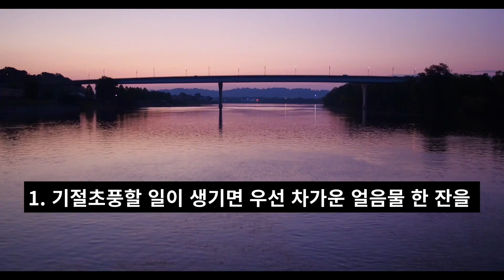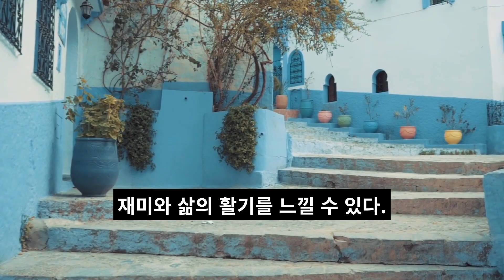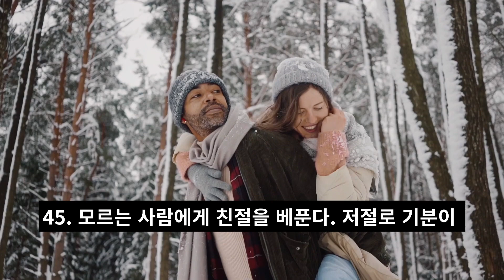노년에 깜짝 놀랄 정도로 젊게 사는 방법 45가지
1. 기절초풍할 일이 생기면 우선 차가운 얼음물 한 잔을 천천히 마신다.
2. 주위 시선에 얽매이지 않되 어른으로서 기본 예의는 갖춘다.
3. 며느리나 사위를 대할 때는 쉽지 않더라도 단점보다 장점을 먼저 떠올린다.
4. 산이나 들의 풀, 꽃, 나무 그리고 푸른 하늘과 오래 눈을 맞춘다.
5. 몰라 준다고 서운해하지 말고 내 생일 일주일 전 온 가족에게 문자를 보낸다.
6. 나와는 다른 내조자의 식습관이나 생활습관을 기꺼이 인정 한다.
7. 최신 디지털 기기를 배워 한풀이를 하거나 온라인 친구를 만든다.
8. 때론, "어이" "당신" 대신 "모모씨" 등 배우자의 이름을 부른다.
9. 환갑 때 크루즈 여행 가기, 3년 뒤 마라톤 대회 참가하기, 영어로 원어민과 대화하기 등  장기 목표를 세우고 매달 착실히 준비 한다.
10. 바둑, 서예, 테니스, 색소폰 연주 등 취미에서 준 프로급 실력을 쌓는다.
11. 하루에 한 번 배우자에게 "고맙습니다" 하고 진심을 담아 이야기한다.
12. 하루에 한 번, 살금살금 다가가 배우자를 뒤에서 꼭 안아준다.
13. 상대방이 무언가를 이야기할 때는 중간에 끊지 않고 끝까지 듣는다.
14. 온종일 방 안에서 뒹굴뒹굴 아무것도 하지 않는 즐거움을 누린다.
15. 거리 벤치에 하릴없이 앉아 며느리 혹은 사위 삼을만한 인물을 찍어 본다.
16. 죽기보다 싫은 건 참지 말고 죽기보다 싫다고 솔직하게 말한다.
17. 젊은이와 어울릴 때는 입은 덜 열고, 지갑은 자주 연다.
18. 가슴이 답답할 땐 엉엉 소리 내어 울어본다. 정신건강에 매우 좋다.
19. 설거지, 청소, 요리하기 등 나만의 재능을 기꺼이 사회에 환원한다.
20. 일주일에 한 번은 젊은 사람이 자주 모이는 레스토랑에 가본다.
21. 내일 일은 미리 걱정하지 말고 반드시 내일부터 걱정한다.
22. 착한 여자, 착한 남자 콤플렉스는 과감하게 쓰레기통에 버린다.
23. 나쁜 일이 일어나면 안절부절못하는 대신 그냥 흘러가게 내버려 둔다.
24. 남을 욕하거나 탓하기 전에 내 잘못은 없었나 천천히 헤아려 본다.
25. 친구 여럿이 모여 이런저런 이야기를 나눌 때 눈을 반짝이며, "정말?", "그래서?", "대단하다" 등의 추임새를 넣는다.
26. 외로울 땐 거울 앞에 서서 아름다운 시 한편을 소리 내어 낭독한다.
27. 내 아내가 즐겨보는 주말드라마, 내 남편이 죽고 못 사는 뉴스나 시사토론 프로그램을 함께 본다.
28. 자식이 결혼해서 가정을 꾸리기 전 반드시 용돈 협상을 한다.
29. 가까운 도서관으로 가서 햇볕이 잘 드는 창가에 않아 책을 본다.
30. 우리 지역 봉사 단체에 가입해 성정이 좋은 새 친구를 사귄다.
31. 나만 아는 산책 코스를 다른 사람들에게도 공개해 우리 동네 '올레' 길을 만든다.
32. 노래방에서 좌중을 깜짝 놀라게 할만한 나만의 레퍼토리를 연구 한다.
33. 가끔씩 보고 싶은 지인들에게 문자메시지로 닭살 멘트를 펑펑 날린다.
34. 한 달에 한 번 배우자와 손잡고 심애 영화를 보러 간다.
35. 가끔 멋지게 차려입고 혼자만의 은밀한 외출을 즐긴다.
36. 내 집 마당뿐만 아니라, 우리 동네 환경정화도 앞장서서 실천한다.
37. 가끔은 백화점이나 대형할인마트 대신 동네 재래시장이나 시골 3일장, 5일장을 찾는다. 소소한 재미와 삶의 활기를 느낄 수 있다.
38. 버스나 지하철에서 자리를 양보 받으면 그냥 덥석 앉지 말고 반드시 기분 좋은 미소와 함께 "고마워요"라는 인사를 건넨다.
39. 십년 뒤에 출간할 내 자서전을 미리 조금씩 작성해 본다.
40. 매일 아침 거울을 보고 '아, 이, 우, 에, 오'를 큰 소리로 여러 번 외친다. 머리도 맑아지고 얼굴 근육이 강화돼 탱탱한 피부를 유지할 수 있다.
41. 좋아하는 연예인 팬클럽에 가입해 열심히 참여해 본다.
42. 하늘로 돌아간 후에 자식에게 유산으로 남겨둘 작지만 소중한 물건을 손으로 꾹꾹 눌러 쓴 편지와 함께 차곡차곡 정리한다.
43. 개그콘서트나 무한도전 등 예능 프로그램을 챙겨본다. 최신 유행어를 많이 알면 손자, 손녀와 할 이야기가 많다.
44. '나 아니면 안 돼'하는 말도 안 되는 생각을 버린다.
45. 모르는 사람에게 친절을 베푼다. 저절로 기분이 좋아질 것이다.